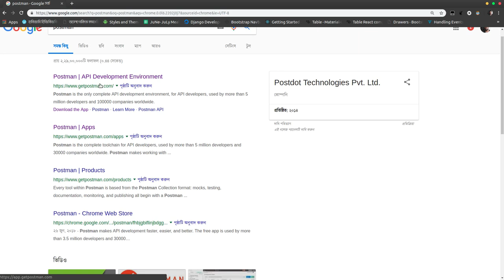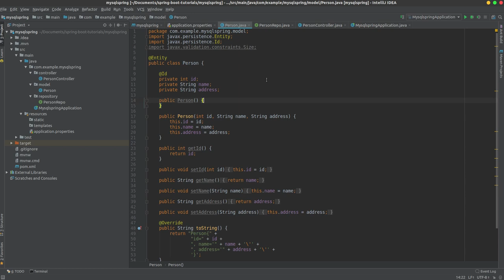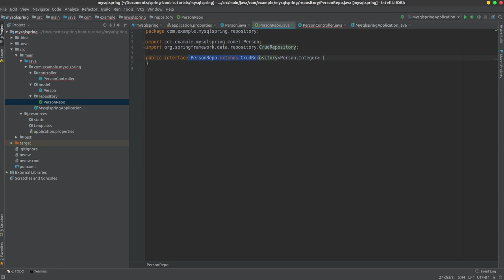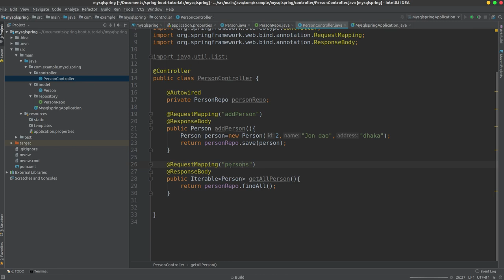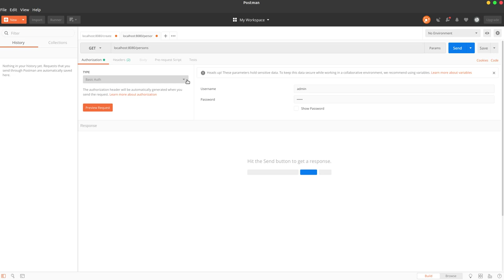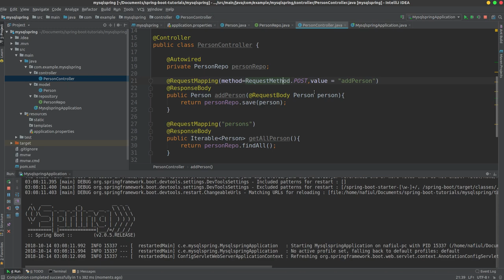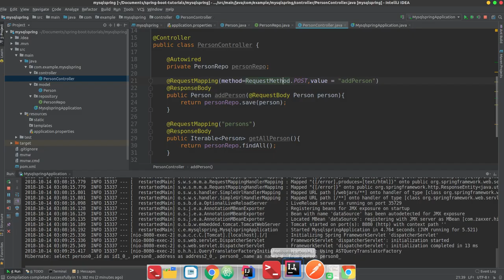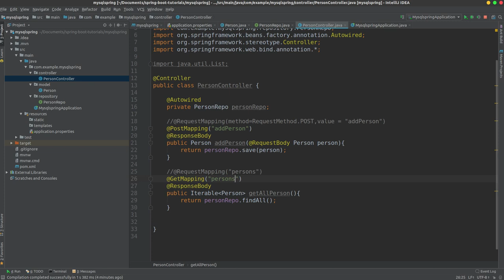11 Spring boot (postman)